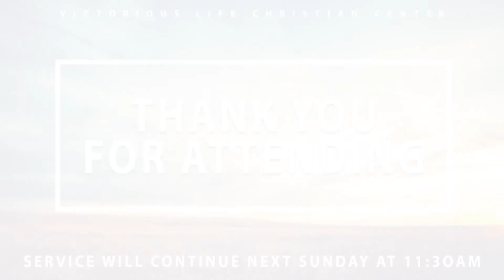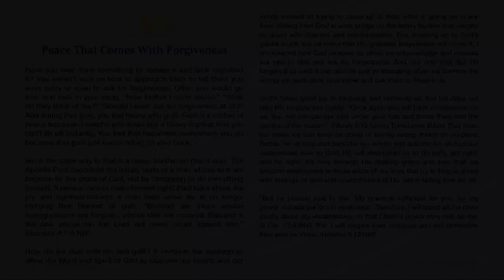I Have The Power - Associate Pastor Chameion Sutton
Victorious Life Christian Center

Sr Pastors Nate & Gail Mullen

Address: 241 SW 41st St (Located: E Valley Business Park Bldg 11), Renton, WA 98057